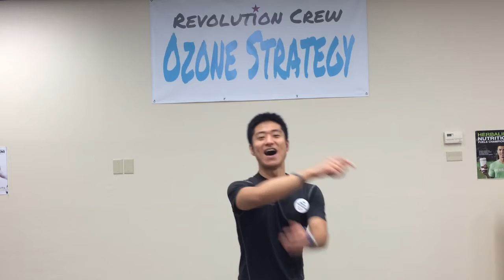トニーロビンス 変化に必要なレシピ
ノウハウだけでうまくいかないのは、以下の2つのせい
ストーリー
ステート